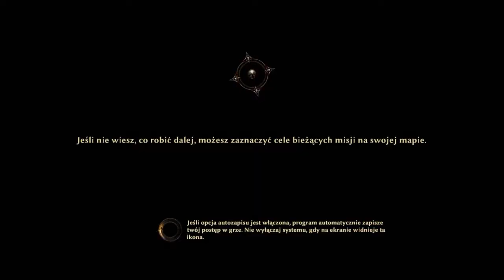Risen 3: Władcy Tytanów #23 - Rozdział 2 - Nowi sojusznicy! Winowajca fałszywej mapy w Kilii!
Risen 3: Titan Lords to trzecia odsłona popularnego cyklu cRPG-ów. Grę opracowało niemieckie studio Piranha Bytes, czyli zespół odpowiedzialny za poprzednie dwie części oraz trzy odsłony utrzymanej w podobnym duchu serii Gothic.
Akcja osadzona jest w pełnej magii krainie fantasy, która wzorowana jest na europejskim średniowieczu, ale posiada także regiony tropikalne i inspirowane kulturą śródziemnomorską. W grze wcielamy się w nowego bohatera, którego dusza na początku kampanii zostaje pożarta przez Lorda Cieni. Podczas zabawy możemy zwiększyć człowieczeństwo postaci lub pchnąć ją na demoniczną ścieżkę. Ponadto w trakcie rozgrywki odwiedzamy zarówno świat żywych, jak i królestwo umarłych.
Risen 3: Titan Lords podąża ścieżkami wytyczonymi przez poprzednie odsłony cyklu. Akcję obserwujemy z kamery umieszczonej za plecami postaci, a zabawa polega na eksplorowaniu świata, wypełnianiu zadań, rozwijaniu bohatera oraz walce z potworami za pomocą zręcznościowego, opartego na dwóch pierwszych częściach serii Gothic, systemu walki. W porównaniu z wcześniejszymi częściami serii, pojawiła się możliwość blokowania ciosów potworów, a podczas starć pomagają nam członkowie drużyny. Mechanika walki oparta została na czterech typach ruchów oraz prostym systemie kombosów. Możemy wykorzystać zarówno broń palną, łuki, jak i liczne zaklęcia bojowe, takie jak kule ognia czy ciskanie piorunami. Ponadto już na pierwszym poziomie możemy wykonywać przewroty i salta oraz teleportować się na krótkie dystanse.
Wszystkie lokacje zostały zaprojektowane ręcznie i zamieszkują je trzy frakcje, do których możemy dołączyć. Gracze otrzymali możliwość wspinaczki w wyznaczonych miejscach oraz pływania, a pieczenie mięsa odbywa się w oddzielnym okienku. Ponadto niektóre kluczowe dla fabuły postaci niezależne są nieśmiertelne.
Gra została stworzona przy wykorzystaniu silnika użytego w czasie tworzenia poprzedniej części.
Kontakt ze mną:
Skype - scorpioplaypl
Steam - ScorpioPlayPL
Origin - ScorpioPlayPL